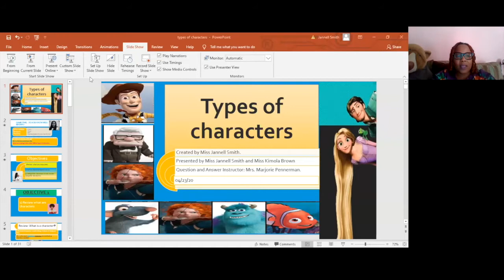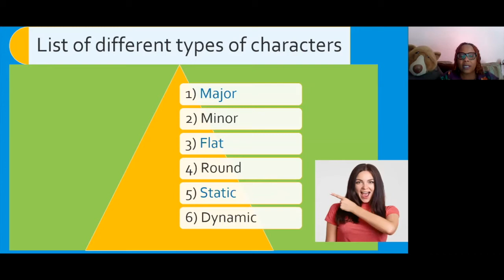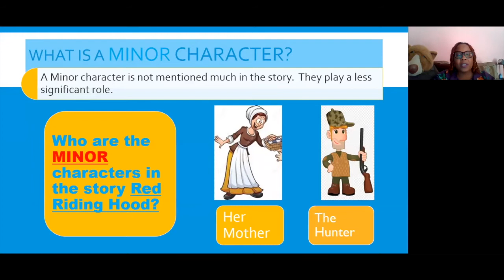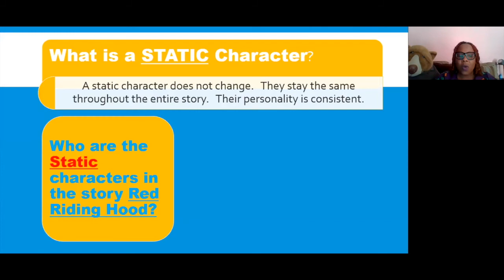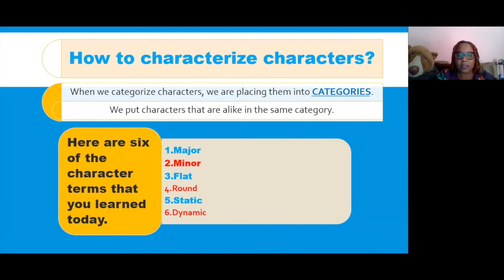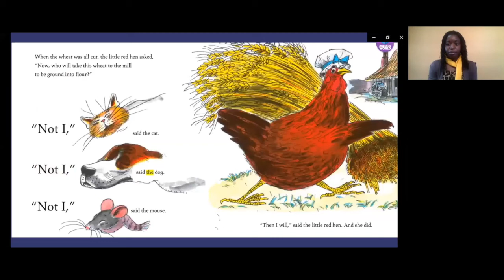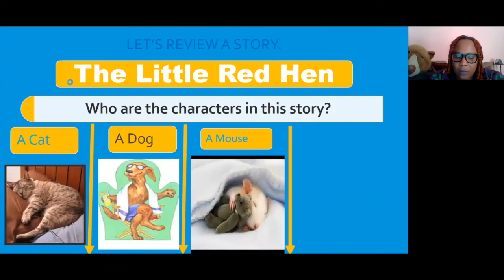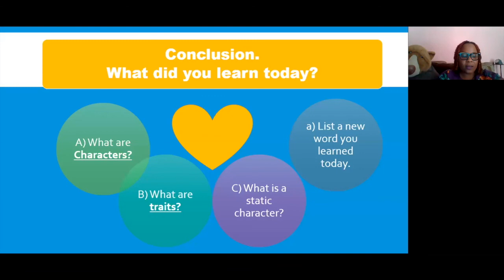Types of Characters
BJC Language Lesson 8